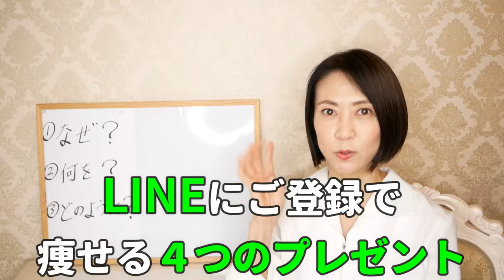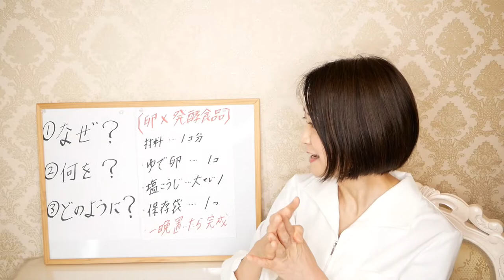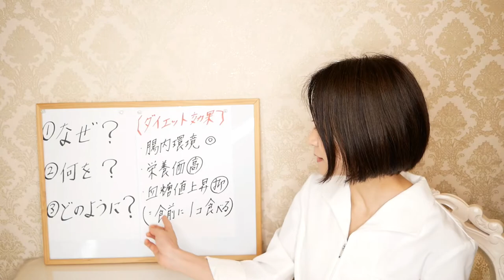この卵レシピで絶対に痩せる！ダイエット向けの正しいゆで卵の食べ方【綺麗やせ】